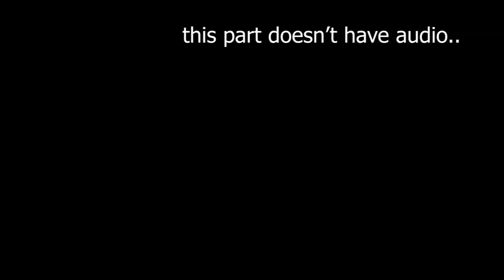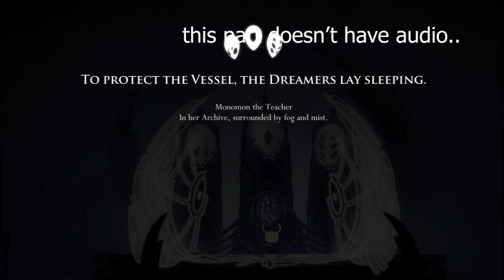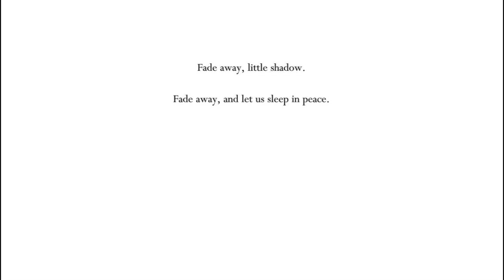Kingdom's Edge! - Hollow Knight Let's Play Part 8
Hollow Knight is a Metroidvania style video game. It was developed and published by Team Cherry. The game was released for Microsoft Windows, macOS, and Linux in 2017, and for the Nintendo Switch, PlayStation 4, and Xbox One in 2018.[1] Development was partially funded through a Kickstarter crowdfunding campaign, raising over A$57,000 by the end of 2014.[2]